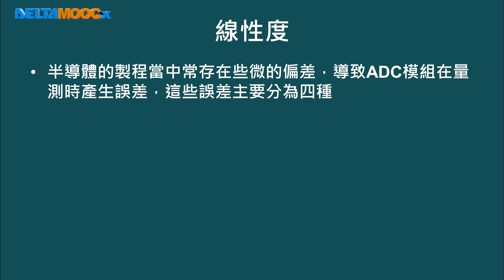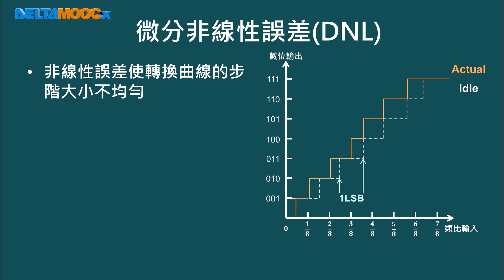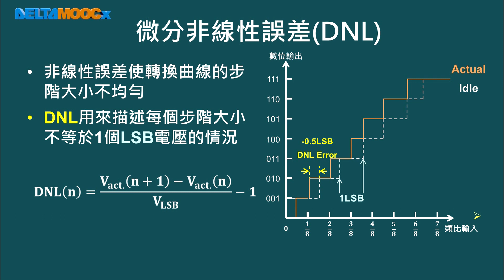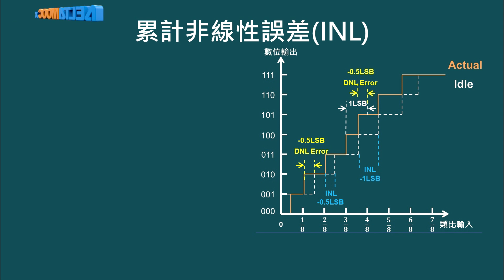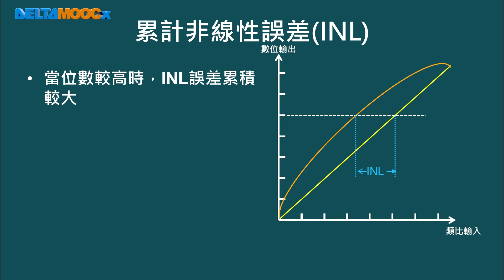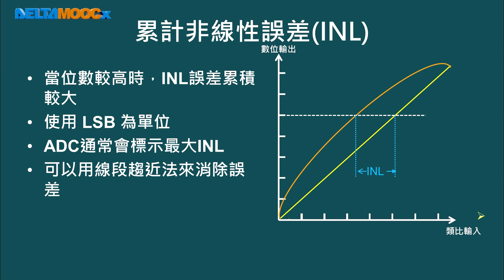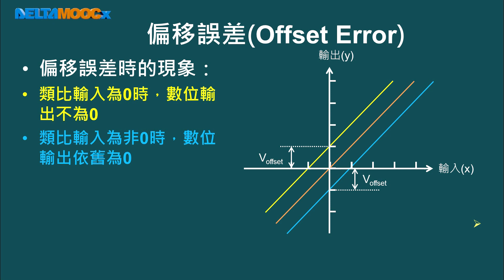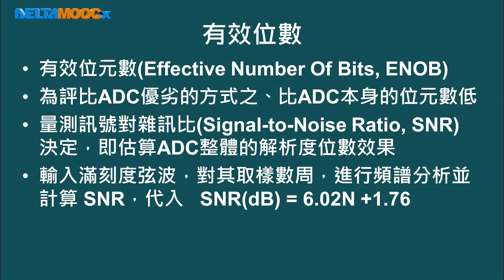感測器之原理及應用_洪崇文_單元十二 ADC/DAC理論與實務_PART 4：線性度、線性修正與有效位數